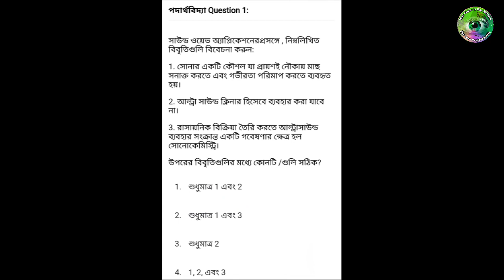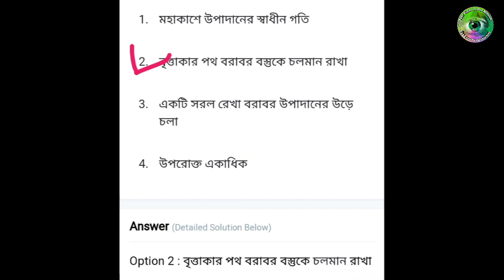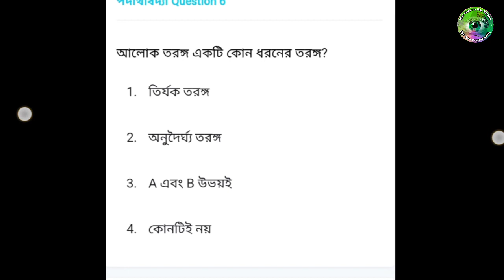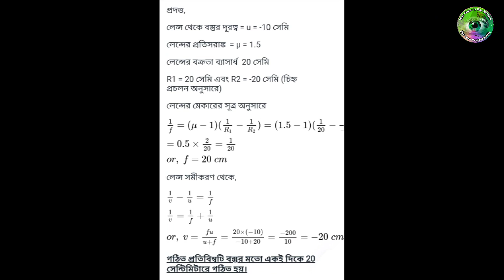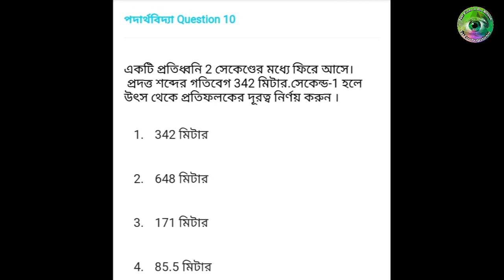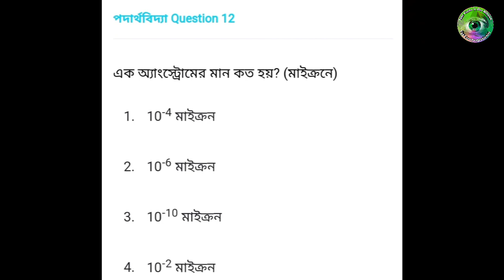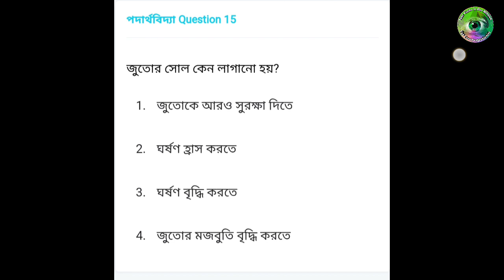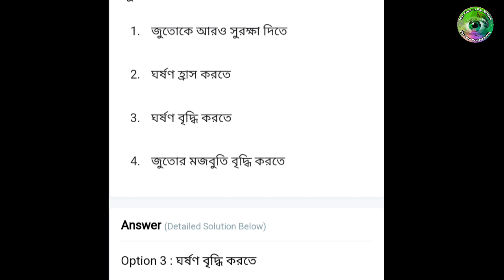🔴SMFWB Entrance Exam Preparation 2024 | Coching Class - 2 |🧪 Physics🔴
😀 My Equipments Link :-
🎤 My Mic
💻 My Laptop
🎥 My Camera
🎧 My Headphone
📱 My Smartphone